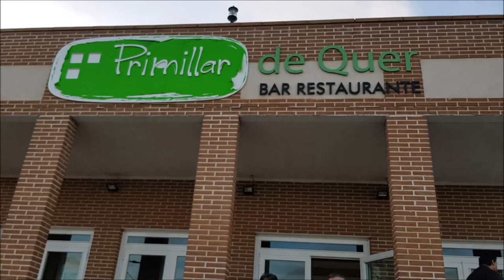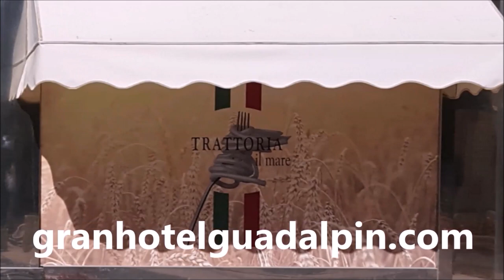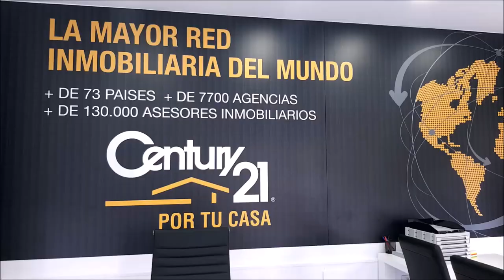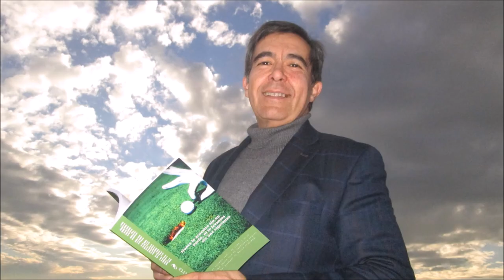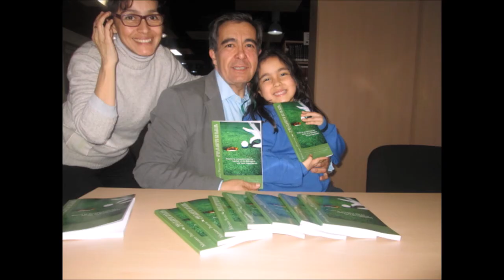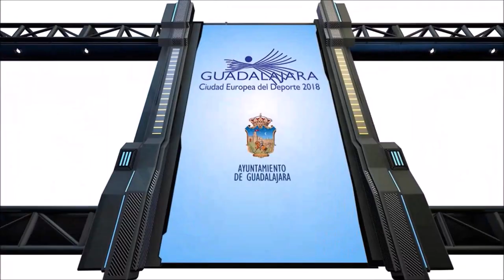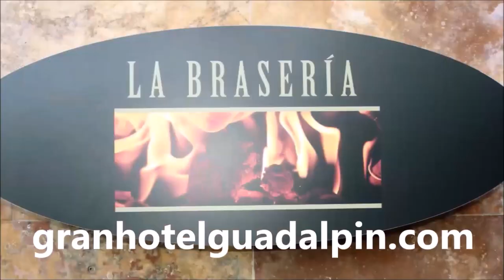67 TOMANDO EL APERITIVO DESDE EL PRIMILLAR DE QUER CON RAUL FERNANDEZ GREN SIRE GOLF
Programa N 67 TOMANDO EL APERITIVO EN EL PRIMILLAR DE QUER CON RAUL FERNANDEZ, DIRECTOR DE GREEN SIRE GOLF Y DE ARCOSIRE  junto a Mariano Puerta Director de COaching Golf Radio y TV . Un programa de  @CoachPuerta